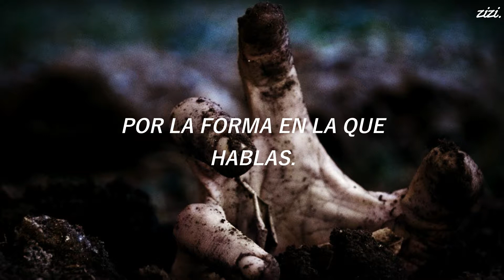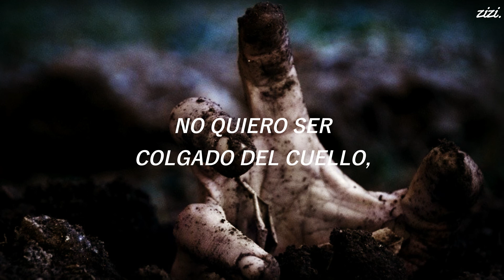get scared; setting yourself up for sarcasm - sub español.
ndeaah.

Artista: Get Scared.
Canción: Setting Yourself Up For Sarcasm.
EP: Cheap Tricks And Theatrics.
Año: 2009.
Género: Post-hardcore.

[Get Scared - Setting Yourself Up For Sarcasm; Lyrics]

You've got me shaking from the way you're talkin'
My heart is breakin', but there's no use cryin'
What a cyanide surprise you have left for my eyes
If I had common sense I'd cut myself or curl up and die

Sticks and stones could break my bones
But anything you say will only fuel my lungs

Don't mind us, we're just spilling our guts
If this is love I don't wanna be loved
You pollute the room with a filthy tongue
Watch me choke it down so I can throw it up

If this is love I don't wanna be hangin' by the neck
Before an audience of death

If you would be the corpse then I would be the killer
If I would be the devil, you would be the sinner
If you would be the drugs then I would be the dealer
Now everything you've said is like music to my ears

If I would be the devil then you would be the sinner
Now everything you've said is like music to my

Failure find me
to tie me up now
Cause I'm as bad, as bad as it gets
Failure find me to
hang me up now
Bite my neck cause I'm a fate worse than death

What a cyanide surprise you have left for me eyes

The images and  music in this video are not of my authority, I only edit them. Credits to their respective authors//Las imágenes y lmúsica en este video no sond de mi autoridad, solo las edito. Créditos a sus respectivos autores.